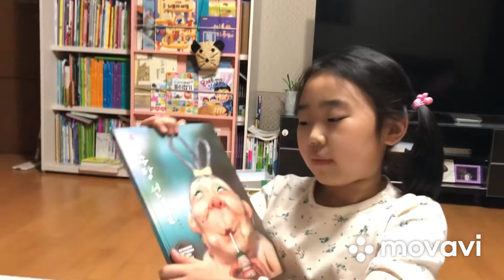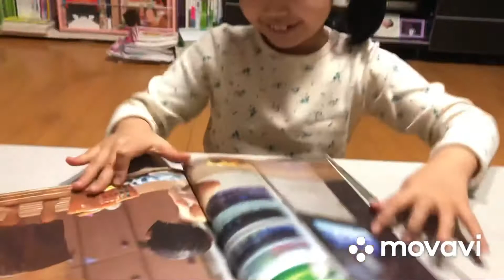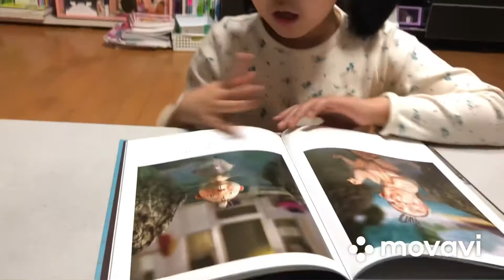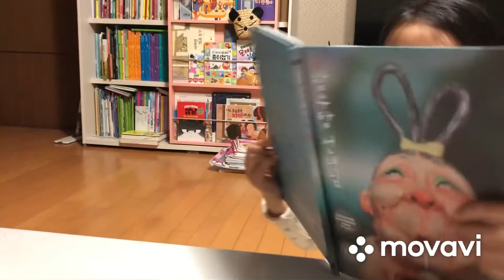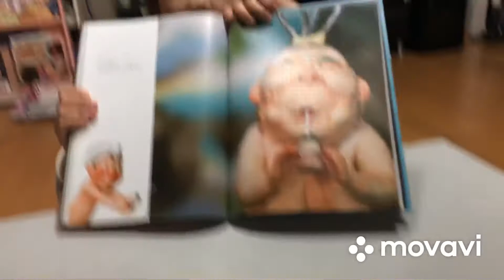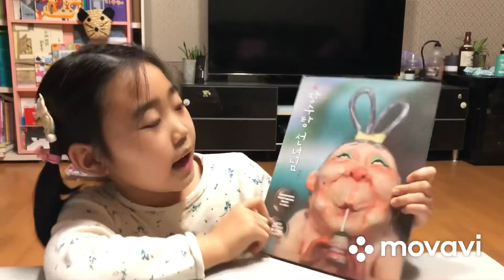장수탕 선녀님-백희나 작가